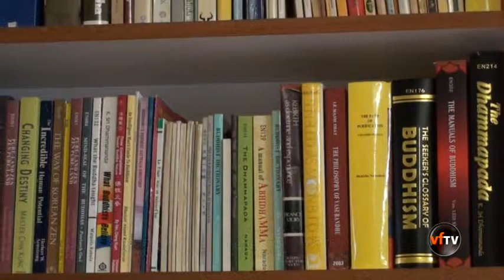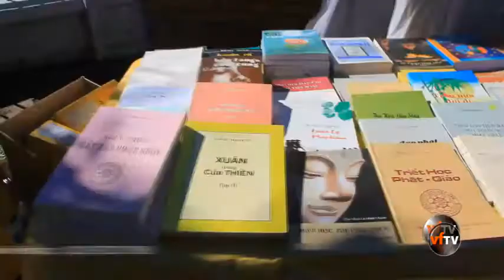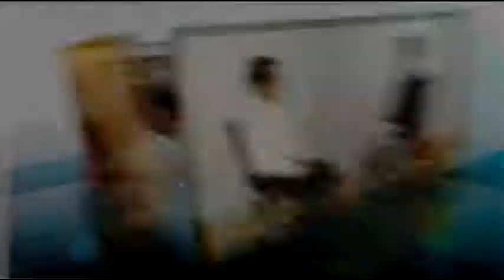AUS ChuaPhapBao 2